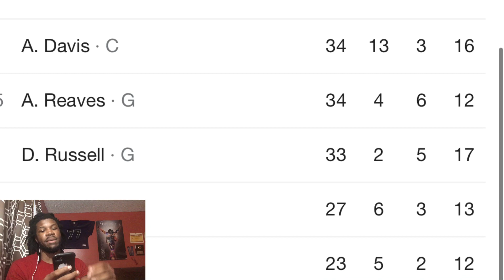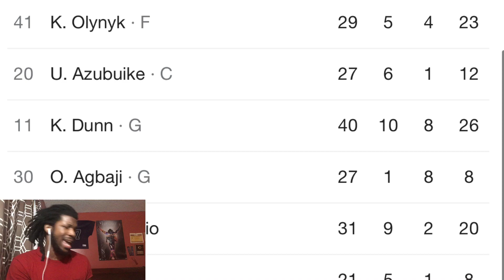JAZZ VS LAKERS REACTION 2023 LOS ANGELES LAKERS VS UTAH JAZZ HIGHLIGHTS REACTION 2023